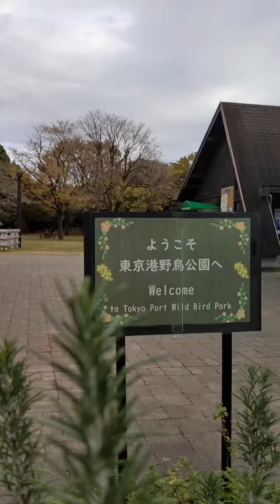Tokyo Wild Bird Park!